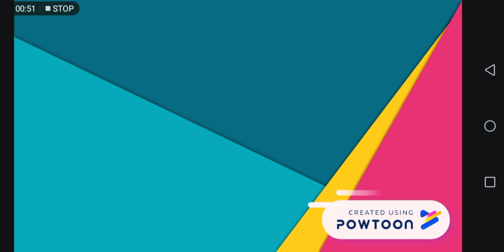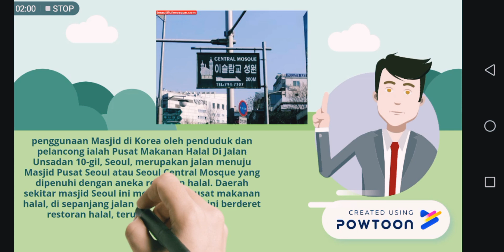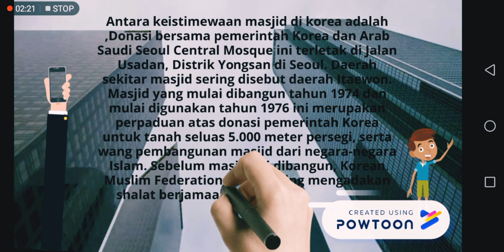SENI BINA MASJID KOREA